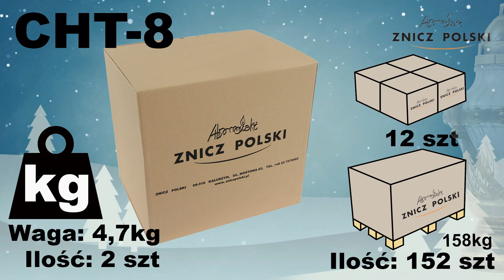ZNICZ CHOINKA ŚWIĄTECZNA CHT 8 ZNICZ OD PRODUCENTA ZNICZY ZNICZ POLSKI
Klasyczny znicz z szkła tęczowego w kolorze zielonym. CHT-8 Wykończenie plastikowe w kolorze starego złota.
Producent: Znicz Polski
Waga całkowita: 2,3kg
Czas palenia: 95h
Dostępna kolorystyka:
zielony
-biały
Opakowanie: 2 sztuk
Warstwa na palecie: 6 opakowań
Paleta: 30 opakowań
Znicz produkowany w Polsce w miejscowości Kałuszyn w województwie mazowieckim. Około 50 kilometrów na wschód od Warszawy (trasa na Terespol). Więcej informacji na temat warunków współpracy, cen oraz innych wzorów zniczy na stronie: